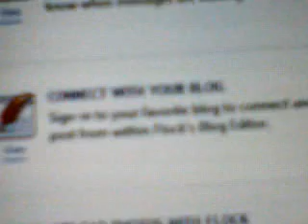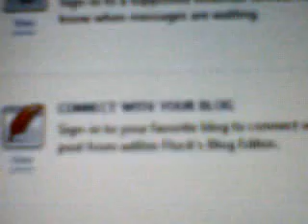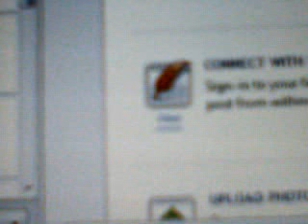this is my startup video i made for my challenge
my screen maybe to white or to much to the left.